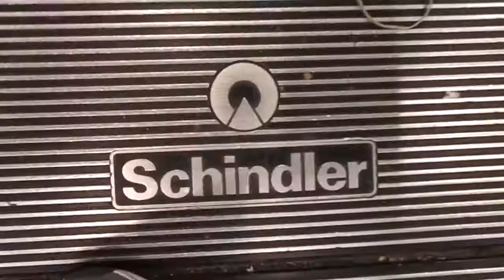Barnes & Noble Southlake Towncenter Southlake, TX (Schindler Escalators)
Some pretty basic Schindlers from the mid-2000s. I did not get to every elevator in the Towncenter when visiting.